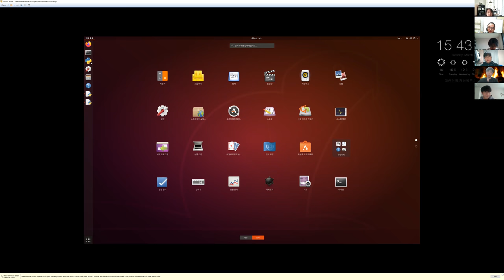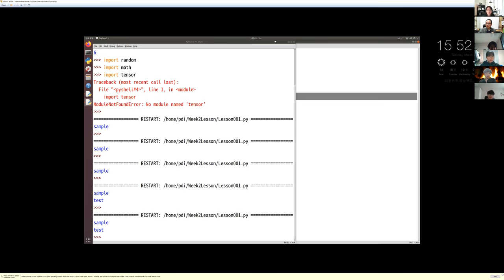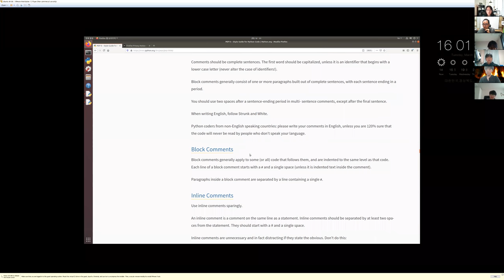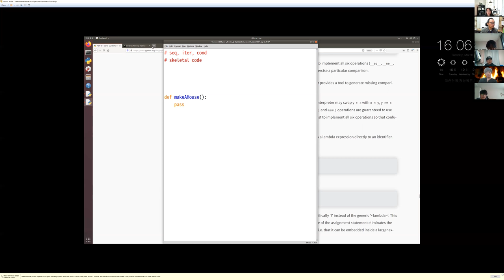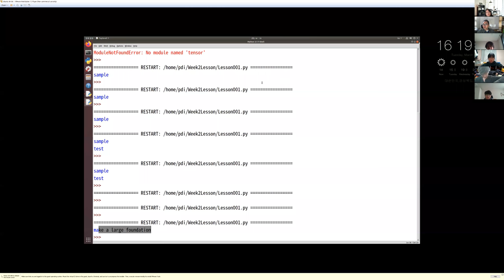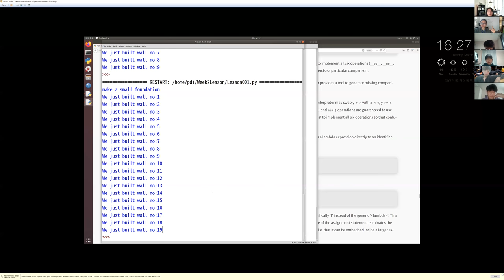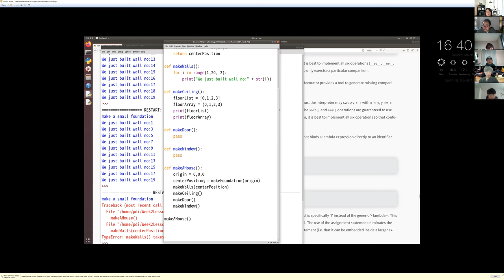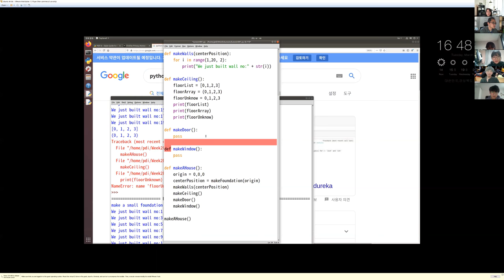창설 1 Python Intro